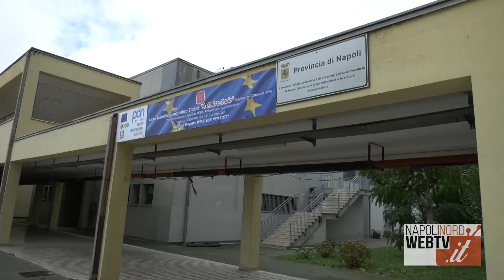GIUGLIANO, DUE SCUOLE VOLANO IN CINA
Gli studenti di Giugliano ‘volano in cina’.
40 tra studenti e docenti sarà coinvolto nella missione della durata di una settimana in Cina, che si terrà  dal 23 novembre al 1 dicembre, in occasione del China Italy Innovation Forum e del Sino Italian Exchange Event,
i due principali eventi di cooperazione Italia/Cina che vedono la presenza del Miur e di alti rappresentanti istituzionali di entrambi i Governi.

Due su quattro le scuole di giugliano: si tratta del Liceo Scientifico Linguistico A.M. De Carlo e dell’Istituto Marconi.

La rete rappresenta competenze didattiche e percorsi formativi che spaziano dalla moda, al design, alla ceramica e all’audiovisual per arrivare alle competenze scientifiche e culturali, ritenute centrali anche in percorsi “professionalizzanti” perché rappresentano il valore aggiunto del sistema formativo italiano.

Le scuole parteciperanno ai due eventi di scambio, per affrontare 4 giornate di lavoro all'interno di altrettanti istituti di istruzione.